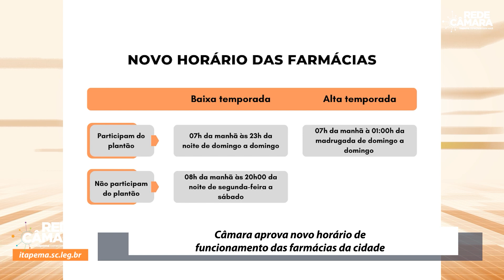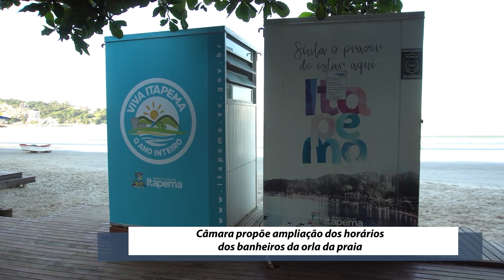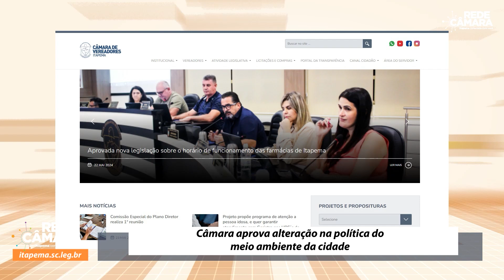Jornal da Câmara (23/05)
👨‍✈️Tribuna do povo foi utilizada por cidadão para trazer informações sobre a segurança da cidade, ele afirma que a cidade não está sendo monitorada pelas câmeras de monitoramento da cidade.

🏨Votado em regime de urgência projeto de lei aprova novos horários de funcionamento das farmácias da cidade.

🏝Câmara indica ampliação do horário dos banheiros públicos na orla da praia principalmente nos finais de semana e feriados

🏠Aprovado regime de urgência que traz uma alteração na política de proteção, conservação e recuperação do meio ambiente da cidade. As mudanças são para adequar o sistema de tratamento de esgoto das novas moradias de  acordo com a realidade das características das áreas, solo e terrenos do município.